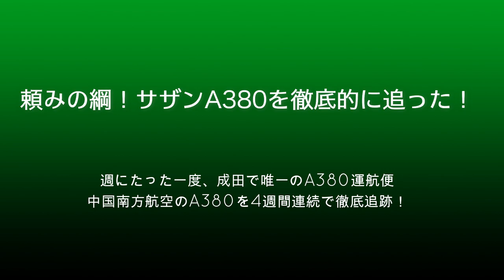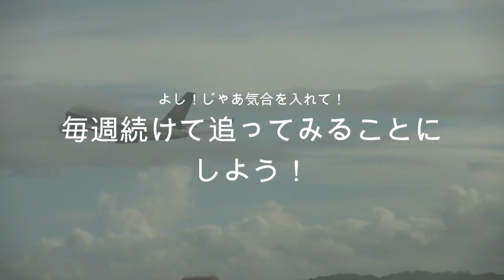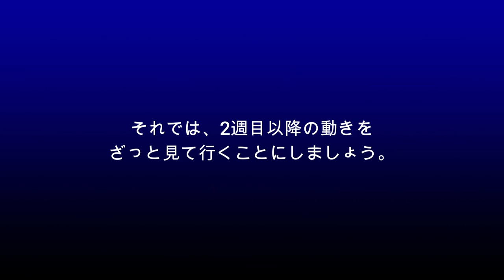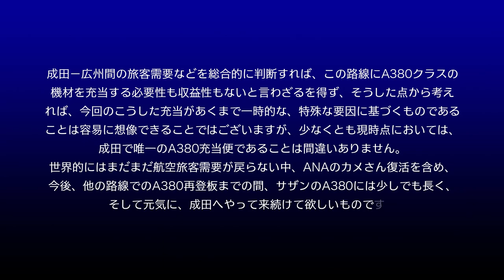【成田空港】週1回で運航を開始した中国南方航空エアバスA380！成田で活躍するサンパチの雄姿を4週間連続で様々な角度から徹底的に追ってみた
2020年9月2日、満を持して成田へ下りてきたチャイナサザンの超大型機エアバスA380。航空旅客需要の壊滅によって閑古鳥の鳴き続けてきた成田にとっては、本当に久しぶりの嬉しいニュースとなりました。しかも、エールフランスや大韓航空などが成田へA380を飛ばさなくなってから久しい今となっては、第1ターミナル北ウイングに発着するA380の姿を見ることができるということ自体、本当に本当に貴重なことでもあったのです。どうせなら、この機会に「日ごろ見ることのできないA380の姿」というものを徹底的に見尽くしてやりたい・・・！そう思うのは、決して不思議なことでもなんでもありませんよね？
そこで今回は意を決し、気合を入れて4週連続で水曜日に成田へ赴き、徹底的にこのチャイナサザンA380を追い回してみることにしました。しかも、ただただ毎週、やってくる飛行機自体の映像を撮る・・・というのではなく、「A380でしか見ることのできない光景とは何か？」ということを考えた上で、毎回、狙いたいテーマを決め、すべての回ですべて違うシチュエーションから撮ってみるということを自らに課して動いてみました。そのせいで、いつも以上に長尺の動画になってしまいました（苦笑）が、ANAのフライングホヌやタイ、エミレーツなどといった成田線充当のA380が一向にその翼を拡げてくれない中、少しでも、A380ならではの様々なシーンをご覧いただければ本当に嬉しく思います。
なお、この動画には便宜上、初飛来時（第1週目）の様子も少しだけ掻い摘んで収録してございますが、この日の様子につきましては、すでに別の動画を制作し、アップしてございますので、ご興味のございます方は、どうぞそちらの方もご覧下さいませ。

（初飛来時の様子を収めた動画は、こちら）

なお「BGMがうるさいのでイヤだ！」というご意見もございますことから、今回もBGMカット版を別にご用意させていただきました（今回のBGMカット版につきましては、一部、無音状態の素材がございます）。BGMがお嫌いな方は、どうぞそちらの方をご利用下さいませ。